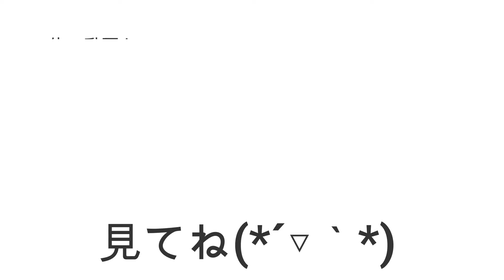ＮＢ ロードスター サイドブレーキレバー 外し方!(^^)! NB6C NB8C の 外し方 取り外し 取り付け MAZDA ROADSTER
ＮＢ　ロードスター　サイドブレーキレバー外し方の動画になります(*´▽｀*)　NB6C NB8C の 外し方　取り外し 取り付け MAZDA ROADSTER

Ｕ　ＮＢ６　ロードスター　で出品しています(*´▽｀*)

NB8C NB6C ロードスター SU16 R56 MINI ミニ クーパー#WDD221056#BENZ#ベンツ#ZC31S#スイフト#スポーツ#JH1#N WGN#Nワゴン#JF3#nbox#ZVW30#プリウス#NZE151#カローラ#ルミオン#NCP91#ヴィッツ#RS#PAPAS#パパス#車屋#パパスチャンネル#ヤフオク#中古部品#リサイクル#部品取り車#改造車#バラし方#外し方#改造#パーツ#ヤフオク#動作確認#取り付け#you tube#ユーチューブ#Filmora9#フィモーラ９

NB6C NB8C NCEC NB NA NC RS ロードスター NA8C NA6CE SU16 R56 MINI ＳＵ１６　ミニ クーパー　WDD221056 BENZ ベンツ ZC31S スイフト スポーツ JH1 N WGN Nワゴン JF3 nbox　 ZVW30 プリウス NZE151 カローラ ルミオン NCP91 ヴィッツ RS NA8C NA6CE NB6C NB8C NCEC NB NA NC RS ロードスター ZZW30 MR-S MRS ＳＸＥ１０　アルテッツァ ＲＳ２００　ALTEZZA Zエディション
955141 アルファロメオ　ミト　ＭＩＴＯ　1.4　ターボ　スポーツ　パーツ　ヤフオク　外し方　改造　動作確認　取り付け　整備 修理 カスタム you tube　ユーチューブ　Filmora9　フィモーラ９　整備 修理 カスタム